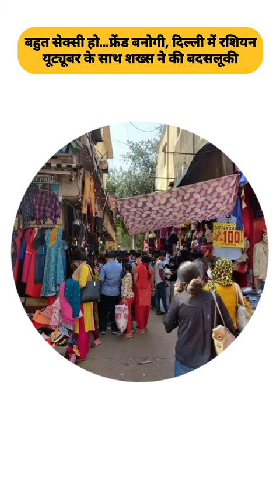Russian YouTuber 'Koko In India' Harassed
Russian YouTuber 'Koko In India' Harassed By Man In Delhi's Sarojini Nagar Market

koko in india
koko youtuber
koko in india harassed
russian youtuber news
russian youtuber harassed
russian youtuber delhi
russian youtuber sarojini
koko in india sarojini nagar
russian news delhi
koko india harassed in delhi
Koko in india harassment
russian girl koko
koko in india vlogs
Russian youtuber koko
russian in india
latest news
today news
Russian youtuber harassed in delhi